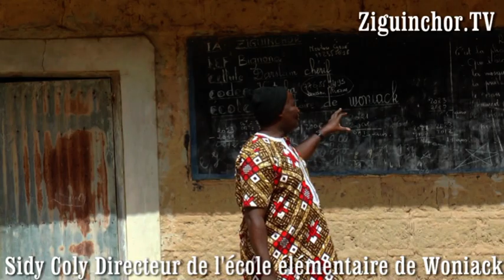Ziguinchor TV, Kataba I, Naran Est, 4ème Edition congres ADWS Sofora, Woniack Suzanna, Education, si